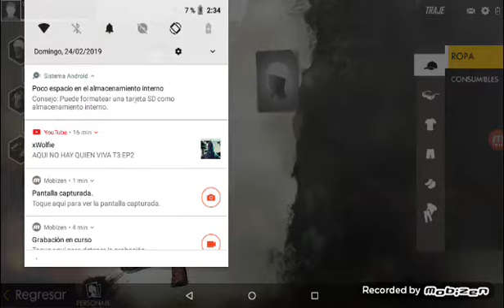Jugando free fire